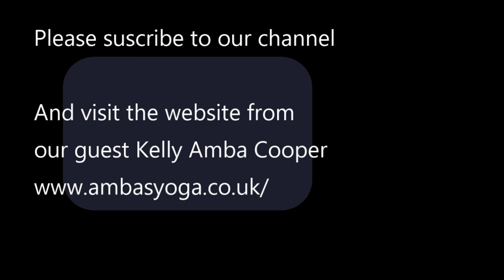KILOBY AND THE INQUIRIES. INTERVIEW WITH KELLY COOPER FOR ALASART. ART AND TIME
To contact Kelly Copper